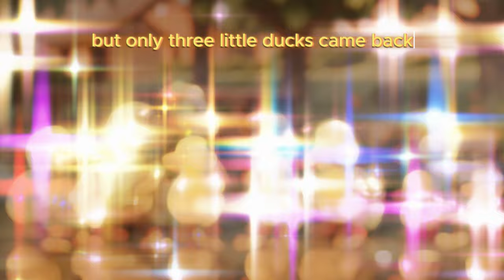Five Little Ducks (Long) | Fun Animated Nursery Rhyme for Kids | Sing Along & Learn | CoComelon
Join us for the beloved nursery rhyme 'Five Little Ducks' in an extended, fun, and engaging animated video perfect for kids! 🎶 Watch as Mother Duck and her adorable ducklings go on an adventure over the hills and far away. Sing along and learn counting in this delightful, extended version that kids will love.